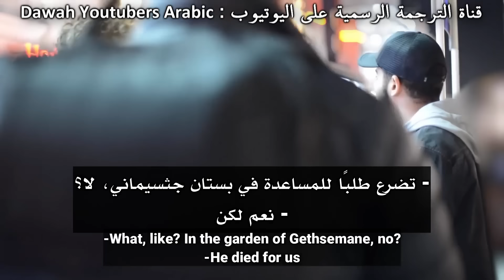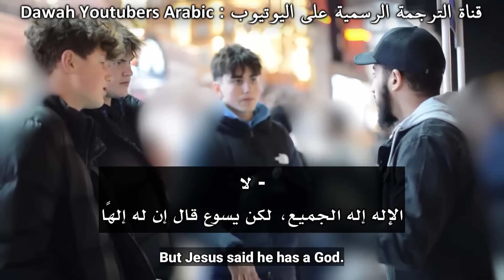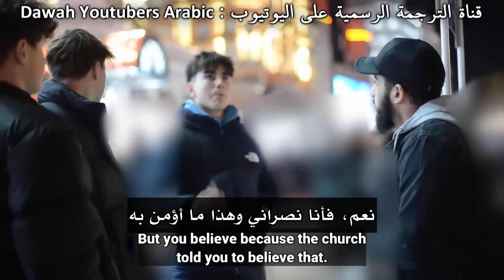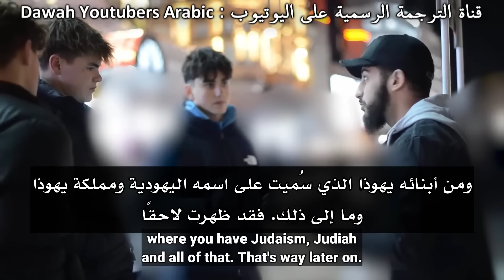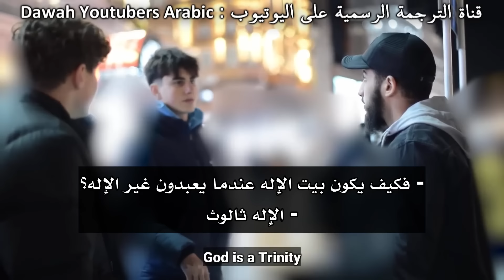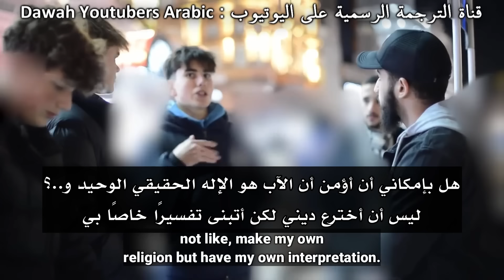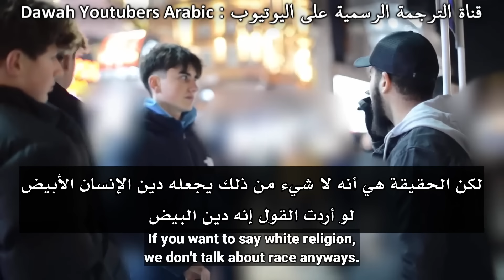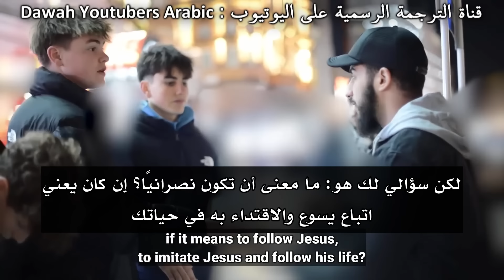نصارى يتعرفون على سبب بطلان دينهم | محمد علي